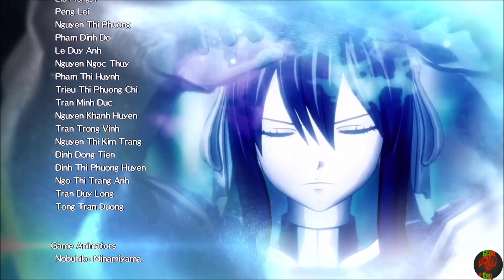Fairy Tail All Cutscenes - [Fairy Tail 2020 Game] HD